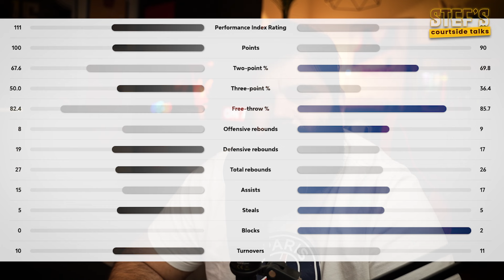Partizan 100:90 Efes - Aleksaaaa!!! Avramovic uz podrsku LeDay-a demolirao Efes stotkom! EL R27